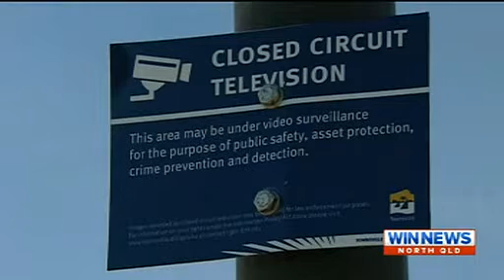Tcad Win News - 24 Hour CCTV Helping Catch Offenders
The newly established relationship between council and local police has helped security and police officers respond to hundreds of incidents in the past 2 months